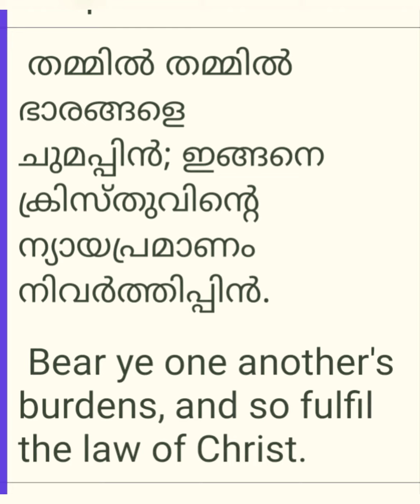# വൻപയർ തോരൻ, Very easy & Very Tastly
വൻപയർ, തേങ്ങ, പച്ചമുളക്
വെളുത്തുള്ളി, സവാള, or കൊച്ചുള്ളി 10, കറിവേപ്പില ,ഉപ്പ്